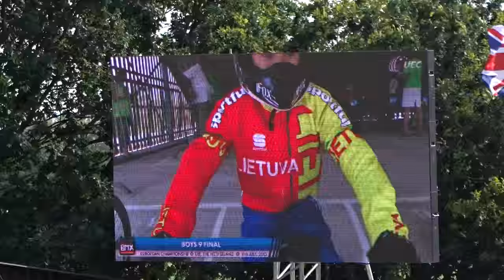2015 07 11 EK BMX Erp za finale 13 Boy 9